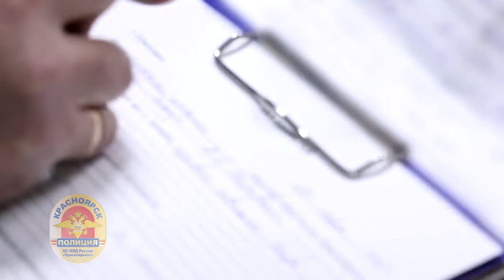Нелегальная продажа алкоголя в Красноярске